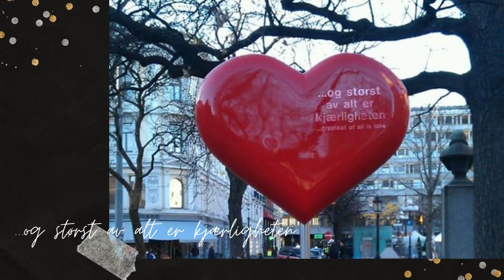Memories in Oslo, Norway | Throwback Series | The Everett's Academe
Sharing some pictures I took around Oslo way back 2013.